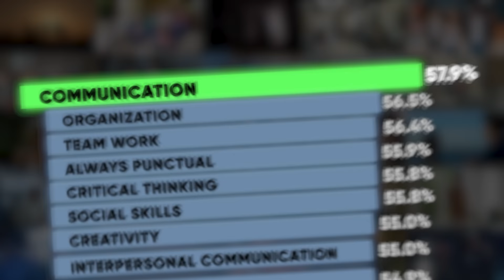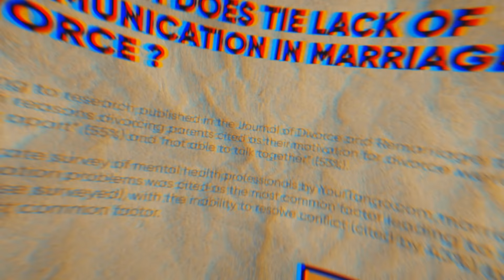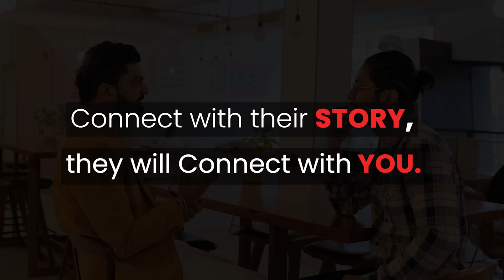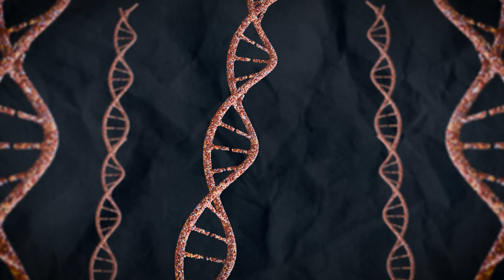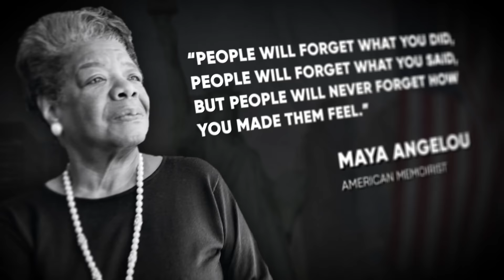7 SMART Tips for Effective COMMUNICATION | by Him eesh Madaan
7 Simple and Smart Techniques for Effective Communication which will help you to overcome shyness, speak with confidence and grow in your Life.

In this video, we'll explore seven underrated communication skills that can help you become a more confident speaker, overcome shyness, and connect with anyone. Communication is an essential skill that can open doors to countless opportunities and help you achieve success in both your personal and professional life.

We'll discuss the importance of active listening, the power of body language, and the art of storytelling. We'll also touch on the value of asking questions, the benefits of being empathetic, and how to communicate with clarity and brevity. These skills are often overlooked but can make a significant impact on your communication style and help you stand out in a crowd.

Whether you're looking to improve your public speaking, network more effectively, or simply connect with people on a deeper level, these communication skills will give you the tools you need to succeed. So, whether you're an introvert or extrovert, join us as we dive into these underrated communication skills and learn how to grow in life by communicating effectively.

Curated by Team Himeesh (Vikas Choudhary, Nitesh Guleria, Ayush Gulati)